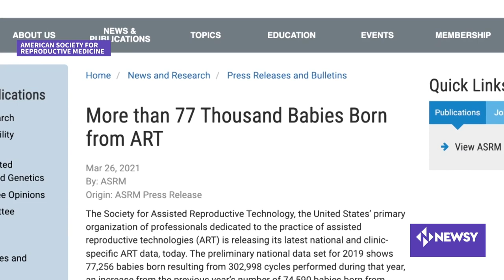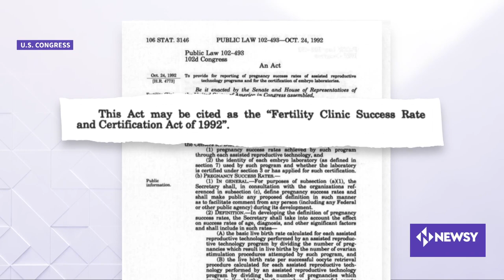A Growing IVF Industry Needs More Oversight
A recent mixup became a nightmare for one couple when their fertilized embryo was swapped and inserted into the uterus of another patient. “We never even knew that something like this could happen. It wasn't even on our radar," said Alexander Cardinale. "But now we realize that the fertility industry is a mess."